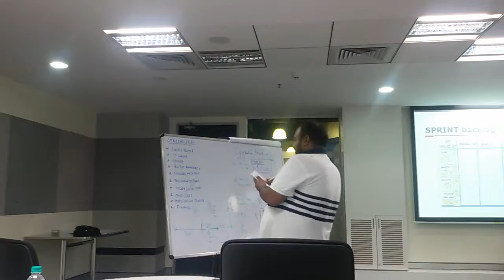A 360 degree view of the agile workshop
Honeywell